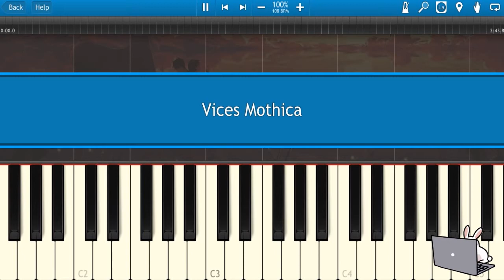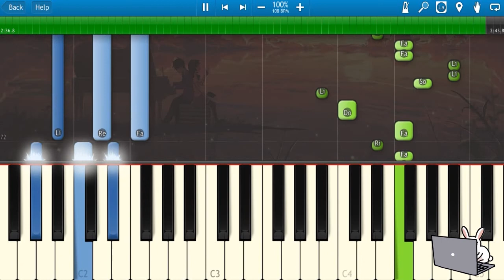🎹Mothica - VICES (Piano Tutorial)❤️♫